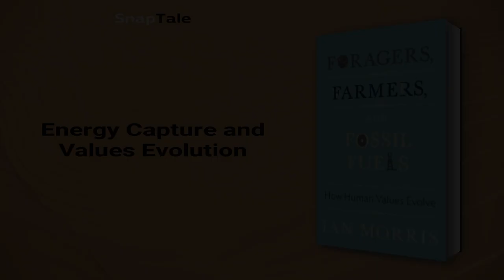Foragers, Farmers, and Fossil Fuels by Richard Seaford: 15 Minute Summary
*BOOK SUMMARY*

TITLE - Foragers, Farmers, and Fossil Fuels: How Human Values Evolve

AUTHOR - Richard Seaford

DESCRIPTION:
📖 Discover how energy influenced the evolution of human values in Ian Morris's "Foragers, Farmers, and Fossil Fuels." Explore how foraging, farming, and fossil fuels shaped societies, and uncover the potential future effects on our most cherished ideals.

TIMESTAMPS:
⌚ 00:00 Introduction
⌚ 01:04 Energy Capture and Values Evolution
⌚ 01:52 Foragers: Equality and Violence
⌚ 02:39 Birth of Farming Societies
⌚ 05:04 Hierarchy and Values in Early Farming Societies
⌚ 07:34 Powering Progress with Fossil Fuels
⌚ 10:19 Fossil Fuels Foster Equality
⌚ 11:17 Adapting Values in a Changing World
⌚ 13:52 Final Recap